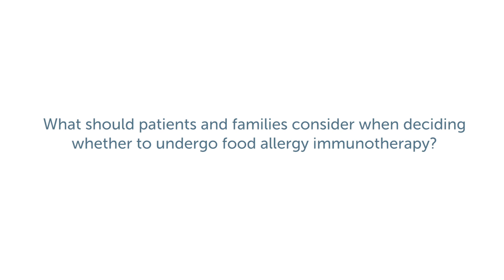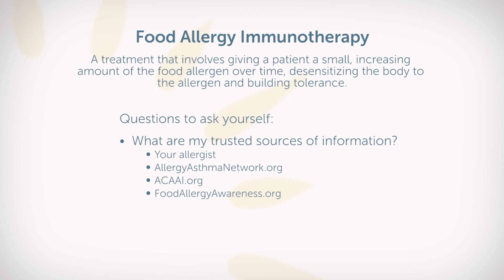Ask the Allergist: Why Food Allergy Immunotherapy?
What questions should patients and parents ask their doctor about undergoing food allergy immunotherapy? Utah allergist and food allergy expert Douglas Jones, MD, discusses the importance of finding reliable information and recognizing your reasons for undergoing food allergy immunotherapy.